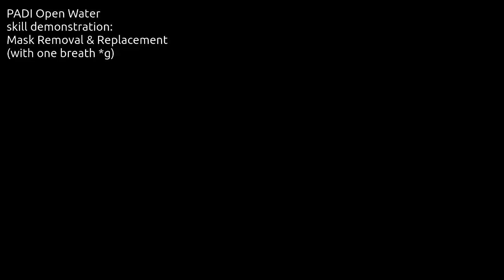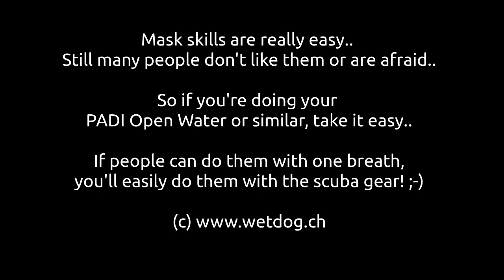PADI Skill Demonstration - Mask Removal & Replacement (one breath - apnoe style *g)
Just showing the "Mask Removal & Replacement" skill as it should be done (more or less) by a PADI Open Water Diver student (or during refresher). I do this while holding the breath (apnoe style) to show how relatively easy the skill is.

Many people fear the mask skills during their course - there is no reason for that ;-) That's what I want to show..